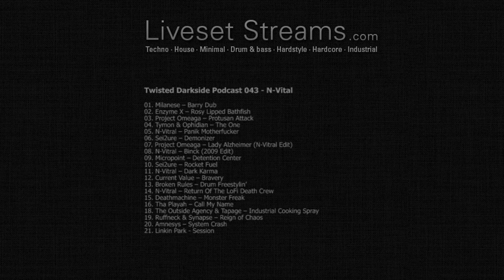Twisted Darkside Podcast 043 - N-Vital - LivesetStreams.com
for your daily streams.

1. Select your playlist/ genre and
2. Sit back and relax

We provide genres such as: Minimal, Techno, House, Hardstyle, and more...
We also provide direct download links of our last 5 sets per genre

Got a question or request? Send me a PM!